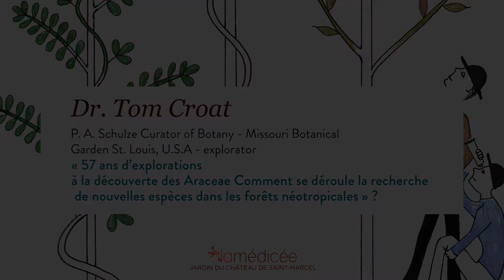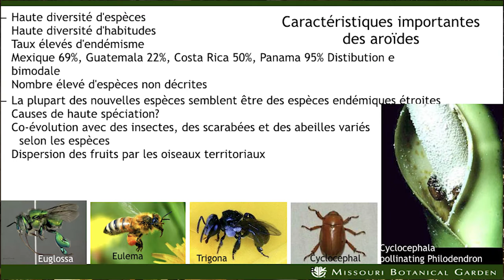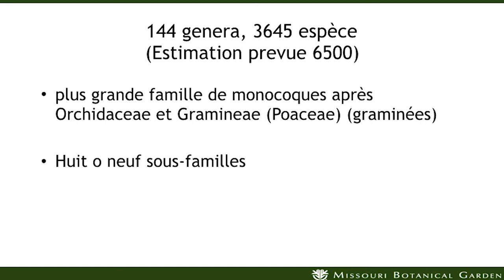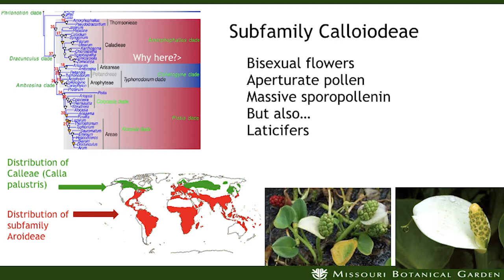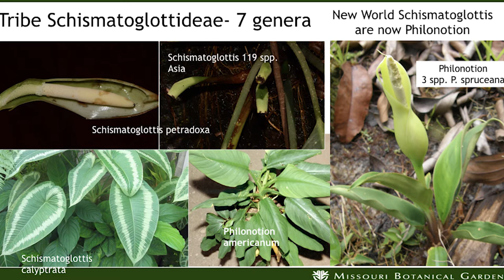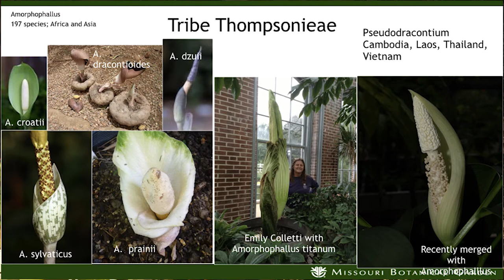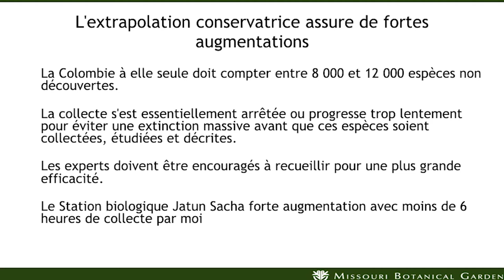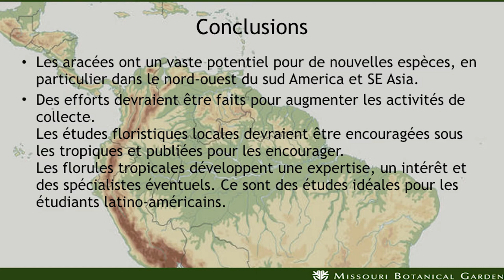Comment se déroule la recherche de nouvelles espèces dans les forêts néo-tropicales ?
Le botaniste américain Tom Croat, plus grand spécialiste mondial des aracées, raconte 50 ans d'expérience à la découverte des aracées, en tant qu'invité exceptionnel des journées Quand les plantes se font la malle 2019.